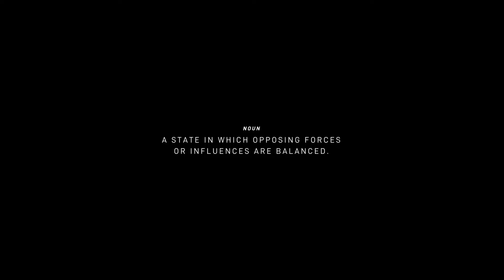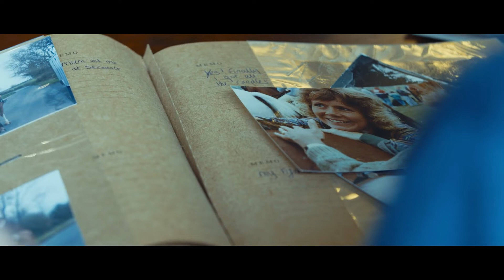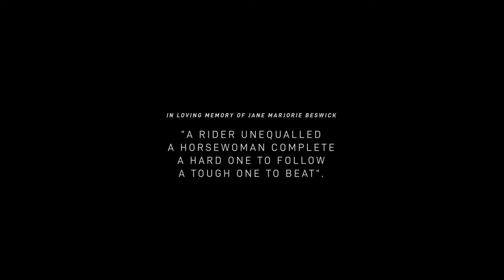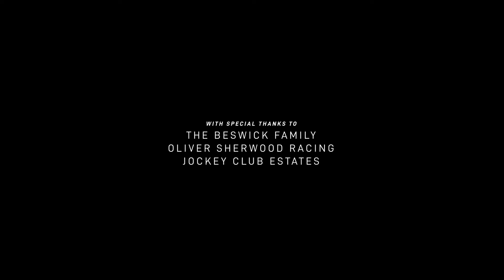Equilibrium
Horse riding, skateboarding and surfing are interests from unparalleled worlds, but ‘Equilibrium’ tells the story of one individual, Harry Beswick, who has seamlessly excelled at each of them. He could ride before he could walk, became a professional skateboarder at the age of 14 and found comfort on the waves. However, his success hasn’t come without its difficulties. As a teenager Harry found that he was torn between his groups of friends, and didn’t feel like he belonged to any particular one, he was living different lives. When he realised he had to commit to one lifestyle, a devastating event transformed his thinking and led him to pursue his current career.

This is a story about finding balance when your world becomes unhinged.